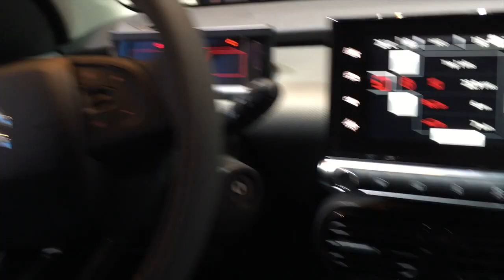Citroen C4 Cactus 2015 In detail review walkaround Interior Exterior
Hello to goplh114 and a new goplh car check. Today we present the 2015 Citroen C4 Cactus, enjoy the detail view in the interior and exterior. Thanks for view! You always want to see the latest?